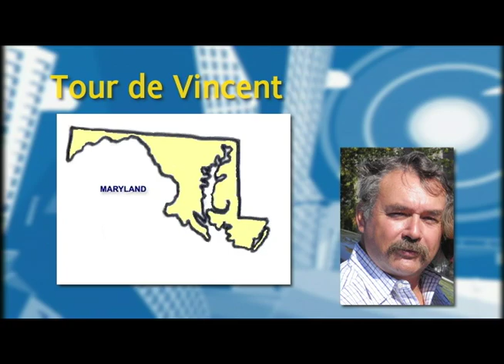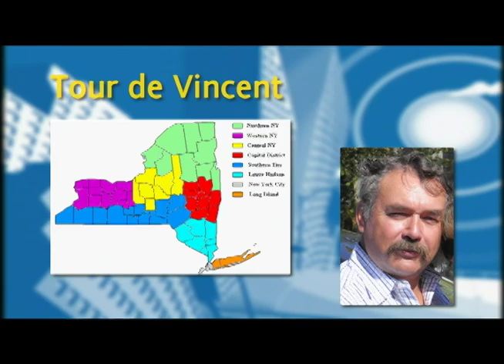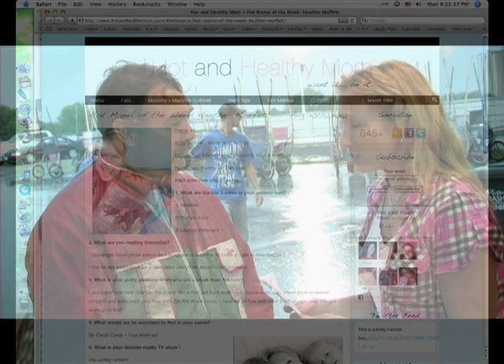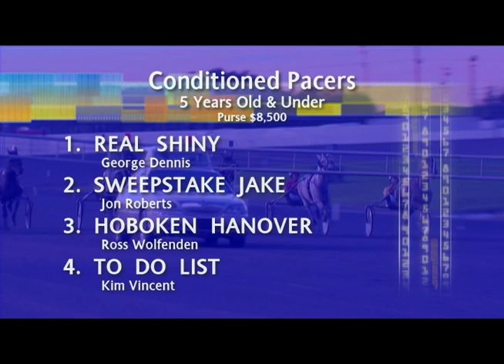Kim Vincent makes his Post Time Debut! Can I hear a Woot Woot!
You can take the boy out of Delaware, but you can't take Delaware out of the boy and Kim Vincent is hear to prove it! Kim takes us around the country to all the different places he's been. Then, see Kim visit victory lane with long shot pacer To Do List!